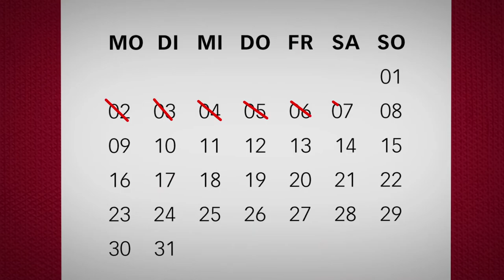PRISMA Kreditversicherung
Produktion und Gestaltung einer typographischen Animationsfilmreihe, die sich spielerisch mit den Aspekten des Produktportfolios der Prisma auseinandersetzen. Wofür steht die Prisma Kreditversicherung, was ist eine Bonitätsprüfung und wie funktioniert das Frühwarnsystem? Die Protagonisten Anna und Max, sowie Klara und Klaus begeben sich auf Spurensuche.

Projektleitung: Dagmar Bever
Redaktion: Dagmar Bever, Eva Pell
Text: Axel Ebert, Johannes Angerer
Stimme: Max Hoffmann
Motion Graphics: Lilo Moser
Schnitt: Peter Gstach
Sound Design: Boris Steiner

In enger Kooperation mit Karin Krobath, Die Identitäter
Im Auftrag von: Prisma Kreditversicherung